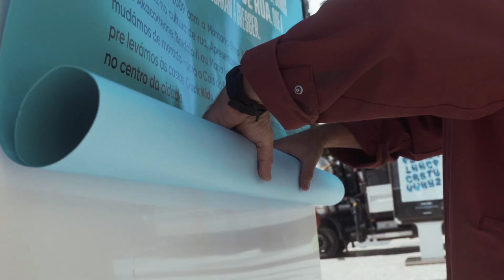KARMA - Da rua para a galeria. Da galeria para a rua.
Desde 2009, é das ruas que chega a arte que temos vindo a expor na nossa galeria, incialmente no Bairro Alto e actualmente no Cais do Sodré, em Lisboa.

E se somos das ruas e é de lá que os nossos artistas chegam, 12 anos depois, temos a oportunidade de devolver às ruas a arte e o talento que elas nos deram.

Uma espécie de Karma, mas bom.

De forma a eternizar o momento, em cada exposição temos criado serigrafias exclusivas. No âmbito do Festival Muro, transformamos 12 mupis numa galeria a céu aberto, onde expomos 24 serigrafias do nosso espólio de diversos artistas portugueses e estrangeiros, cronologicamente identificadas.